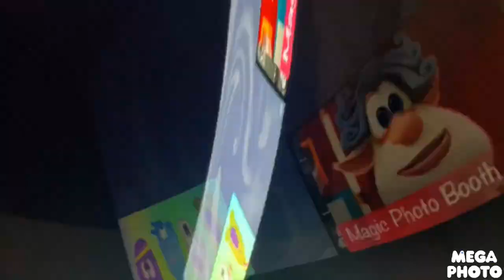March 10, 2024